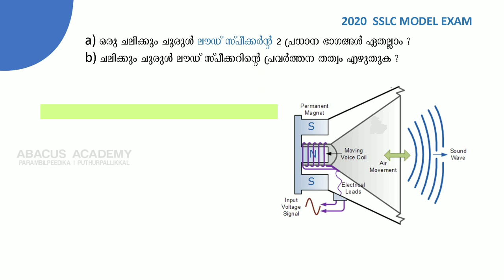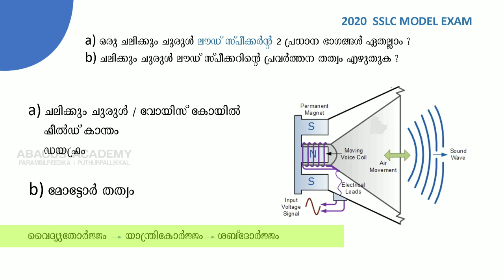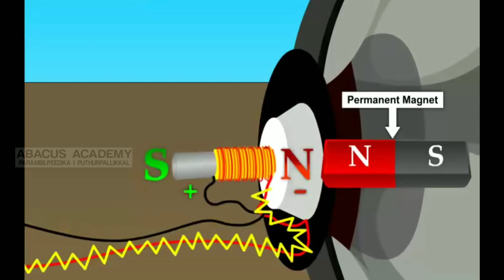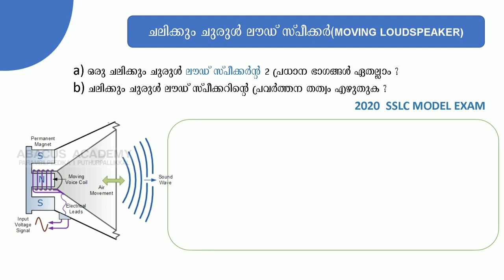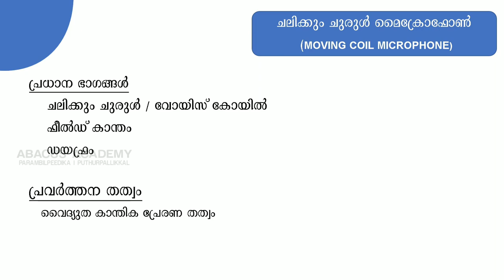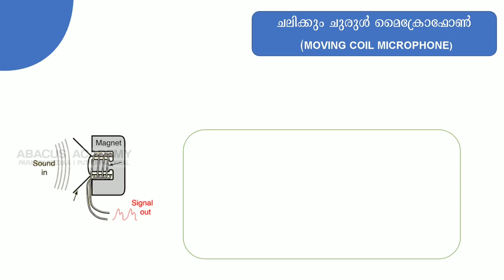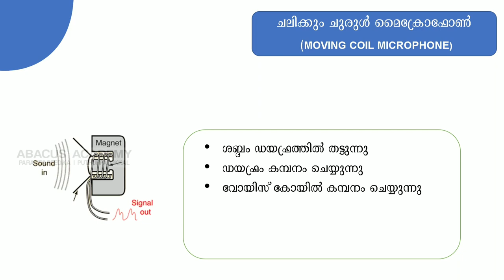SSLC PHYSICS I MOVING COIL MICROPHONE I MOVING COIL LOUDSPEAKER I PREVIOUS QUESTIONS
SSLC physics Kerala syllabus
Moving coil microphone
Moving coil loudspeaker
Previous years questions and answers